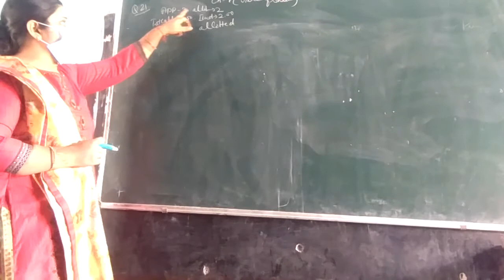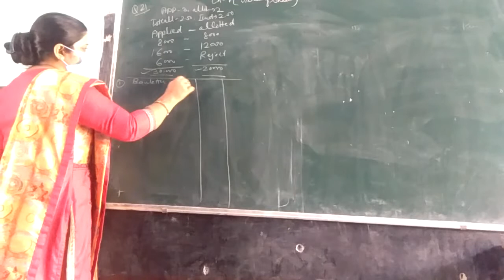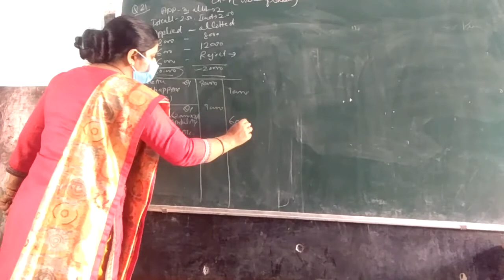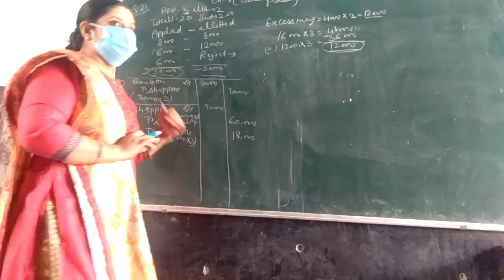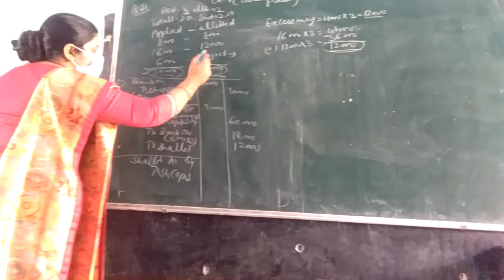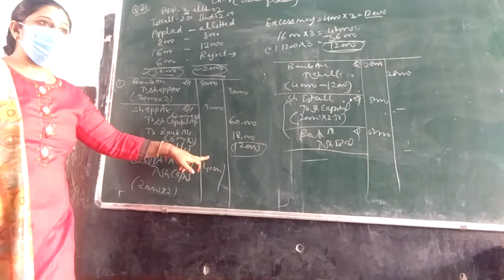November 11, 2020 class -12th, Accountancy, ch-7 Issue for share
class -12th, Accountancy,  ch-7 Issue for share